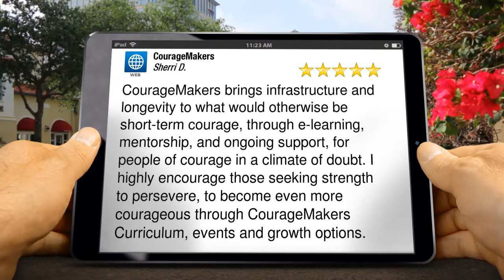CourageMakers WonderfulFive Star Review by Sherri D. Motes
5 Star Rating

CourageMakers brings infrastructure and longevity to what would otherwise be short-term courage, through e-learning, mentorship, and ongoing support, for people of courage in a climate of doubt.  I highly encourage those seeking strength to persevere, to become even more courageous through CourageMakers Curriculum, events and growth options.

CourageMakers